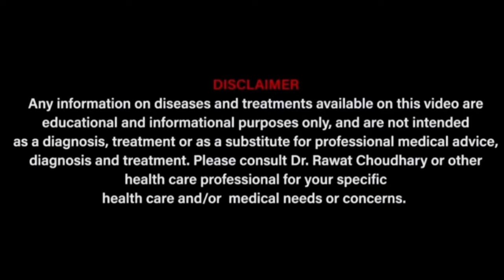Tooth pain best Homeopathic treatment |dental pain Homeopathic।Home remedy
Commonly used medicine for toothpain- Plantago Major Q ( for gargle , local application with cotton  and oral administration ).

For paid online appointment with our doctors team you can contact on -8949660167 ( Time-10:30 am to 5:30 pm )

Clinic address - Yash homeopathic Center , UIT shop no-99, MDM Hospital Road,Shastri Nagar, Jodhpur , Rajasthan , India. Clinic Time- 10:30 am to 1:30 pm. Thanks